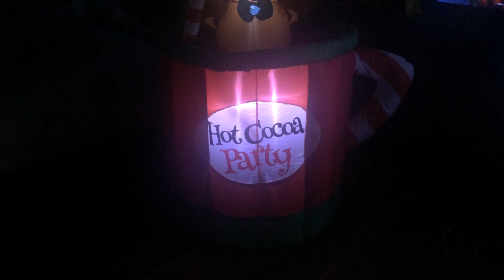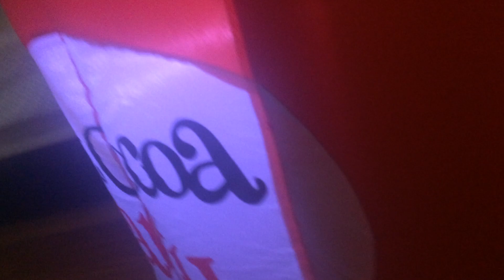Holiday Time 5 Foot Animated Gingerbread Man Mug Inflatable